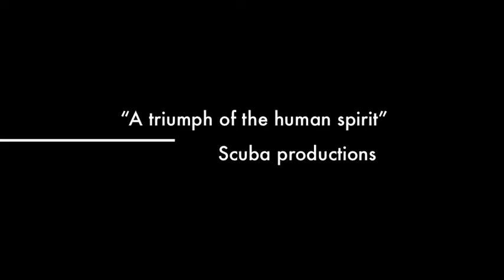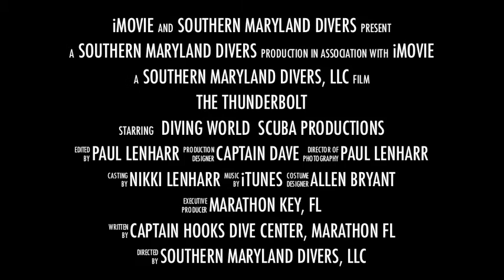Thunderbolt 2011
Diving the wreck of the thunderbolt